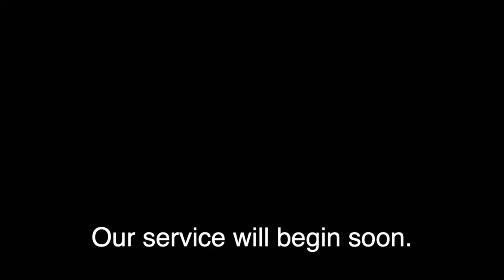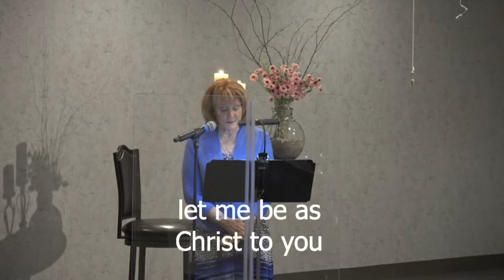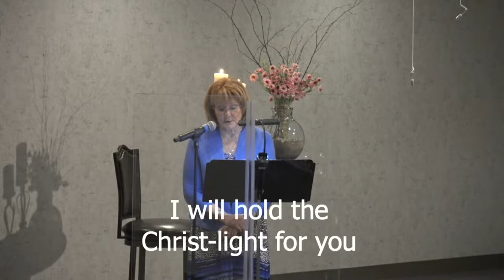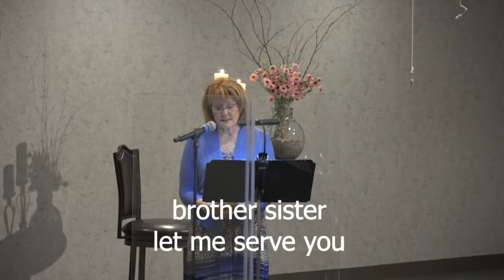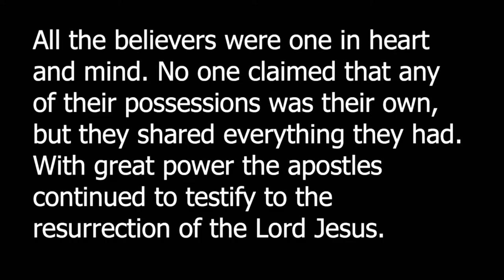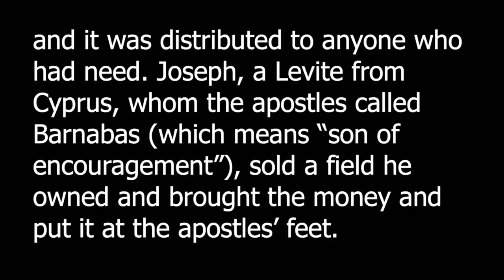May 2 2021 9am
Craving Community . . . Where We Care for Each Other’s Needs
Acts 4:32-36
It’s an American ideal to be independent and handle our problems by ourselves. But it’s not very practical – or realistic. God’s ideal is for us to be in community. That includes giving and receiving in times of need. And it’s never a pressured thing. It’s about a generosity and humility inspired by the Holy Spirit. This week we’ll learn about caring for one another as Jesus’s people.